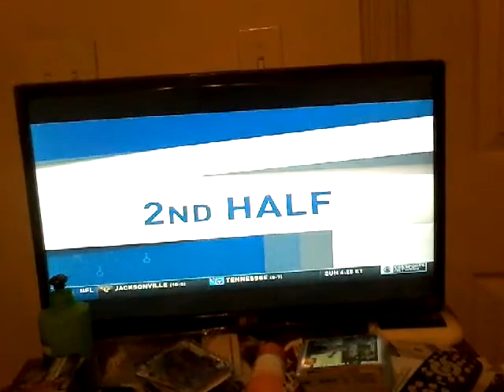Post Game Talk: NMSU vs Utah State.. I Just Wanna Remember This Forever..